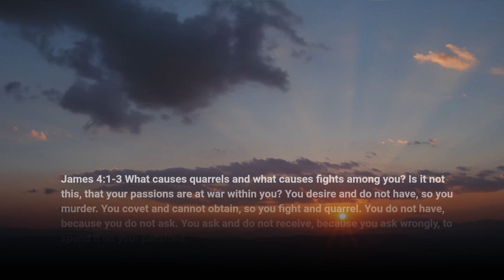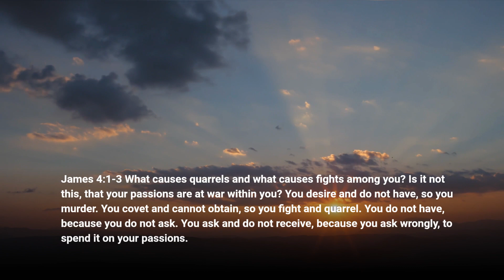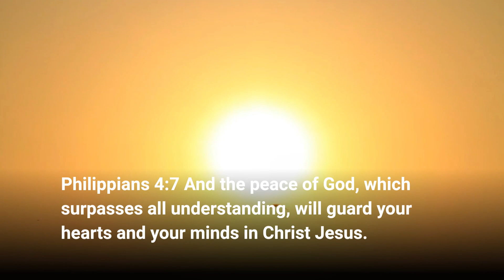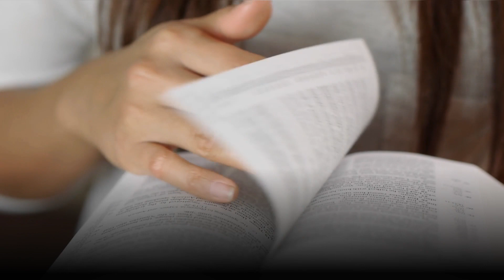Bible Verses About Complaining Part 4 | Living Truth